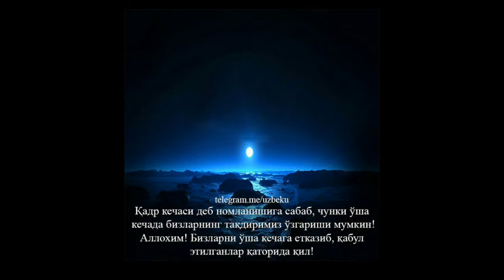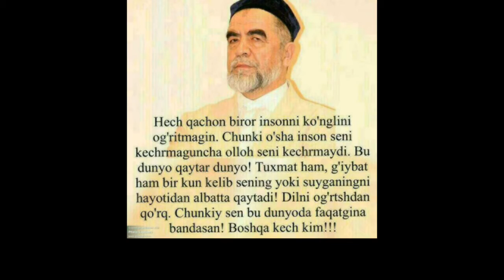YETTI QABR 2-QISM